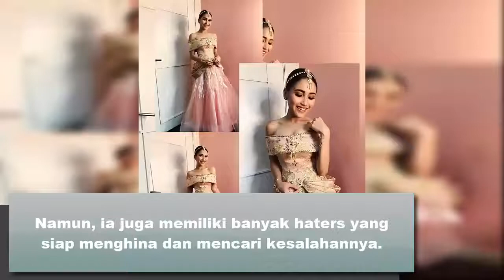Gara gara Hal Sepele, Video Ayu Ting Ting Ini Jadi Bulan bulanan Haters